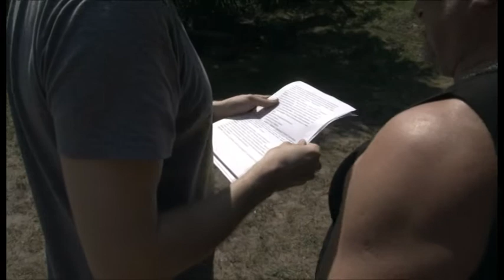Reportaż z realizacji słuchowiska Radia Olsztyn Stabis Lauks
W słuchowisku przeplatają się wątki historyczne, batalistyczne, sensacyjne i miłosne. Zapomniany czas walki Prusów o niepodległość w XIII wieku poznajemy dzięki kreacjom radiowym aktorów z Teatru Jaracza, Olsztyńskiego Teatru Lalek i Radia Olsztyn. Autorem scenariusza jest Aleksander Krempeć, muzykę skomponował Marcin Rumiński.